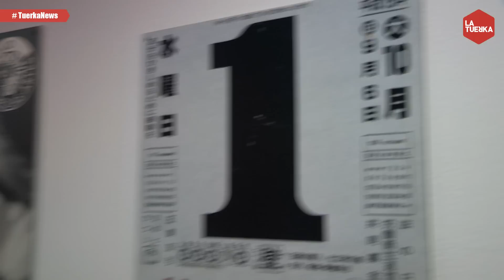Tuerka News - Presentación del último libro de Pablo Iglesias